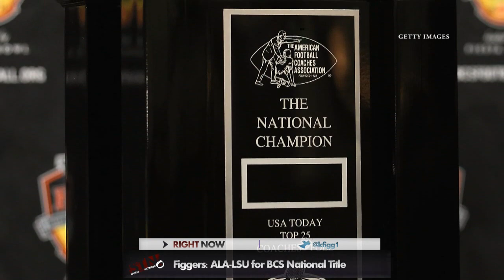Did the BCS get it right?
LSU and Alabama will square off in the 2012 BCS national championship game. But did Oklahoma State get unrightfully snubbed? STN's Kevin FIggers lets you know whether or not the BCS got it right this time.

FOLLOW THE HOST ON TWITTER!